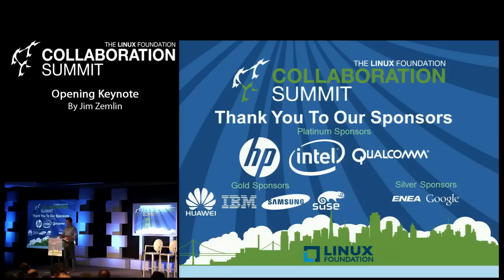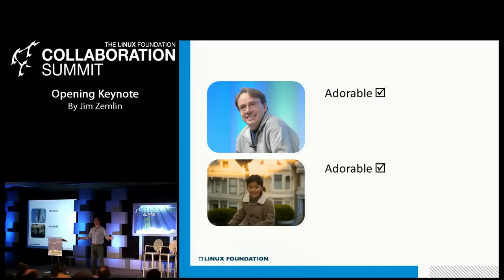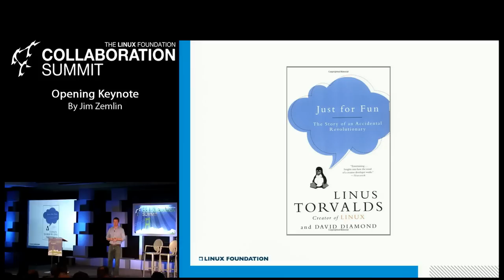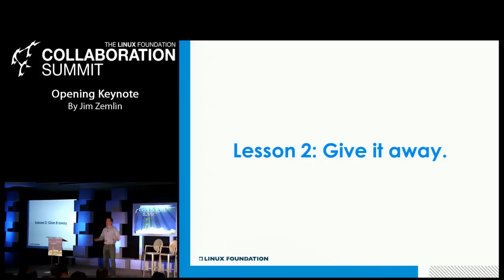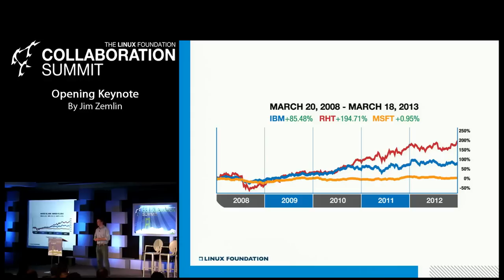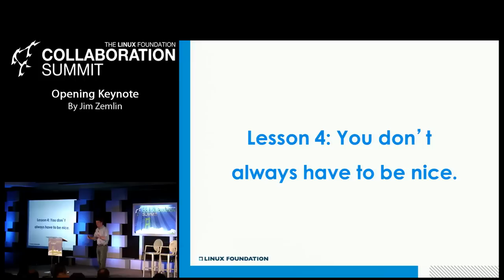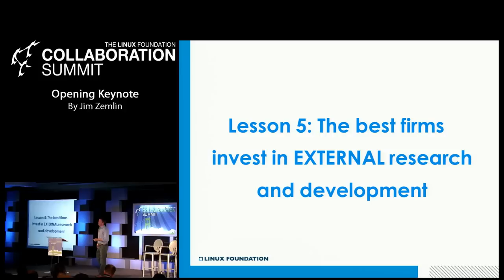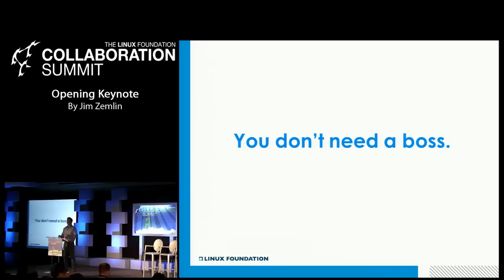Collaboration Summit 2013 - Opening Keynote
Opening Keynote
By Jim Zemlin

Zemlin's career spans three of the largest technology trends to rise over the last decade: mobile computing, cloud computing and open source software. Today, as executive director of The Linux Foundation, he uses this experience to accelerate the adoption of Linux and support the future of computing.

Zemlin's career took root at Western Wireless, which had a successful IPO and was later acquired by Deutsche Telekom and renamed T-Mobile USA. He was also a member of the founding management team of Corio, a leading enterprise application service provider that had a successful IPO in July 2000. Other posts have included vice president of marketing at Covalent Technologies and executive director at Free Standards Group (FSG).

In his leadership role today at The Linux Foundation, Zemlin works with the world's largest technology companies, including IBM, Intel, Google, Samsung, Qualcomm, and others to help define the future of computing on the server, in the cloud and on a variety of new mobile computing devices. His work at the vendor-neutral Linux Foundation gives him a unique and aggregate perspective on the global technology industry.

Zemlin has been recognized as a top Linux and open source blogger and is widely quoted in the press on Linux and the changing economics of the technology industry. His writing has appeared in Businessweek, Wired, and other top technology journals. He is a regular keynote speaker at industry events such as the Atlantic Big Science Summit, LinuxCon, Gartner Group Forums, and COMPUTEX, among others. Zemlin advises a variety of startups, including Splashtop, and sits on the boards of the Global Economic Symposium, Open Source For America and Chinese Open Source Promotion Union.